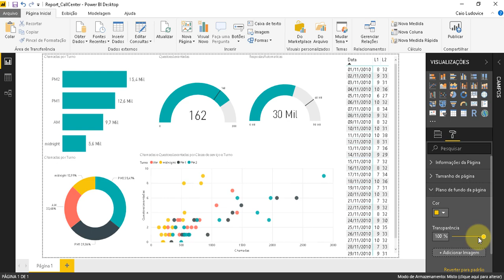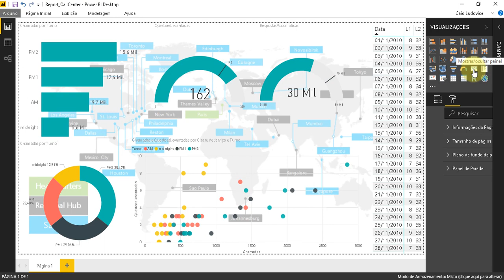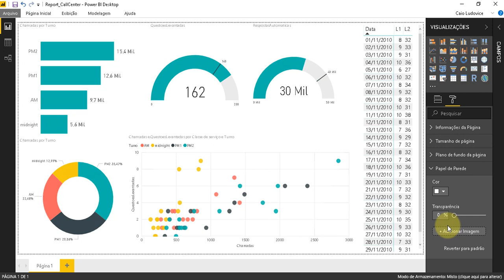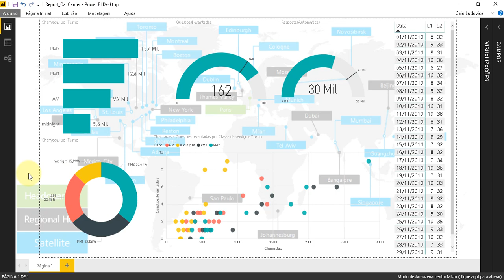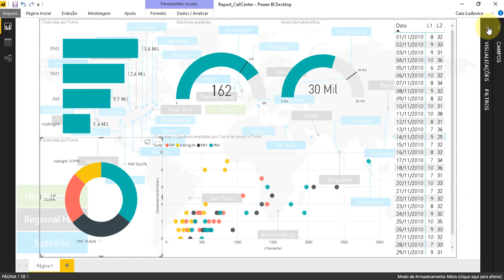Power BI - Papel de Parede x Plano de Fundo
Caio Ludovice mostra a parte 2 das novidades de Julho/2018 do Power BI Desktop, explorando as principais diferenças entre a nova opção Papel de Parede e o Plano de Fundo.

Conteúdo: Avançado.